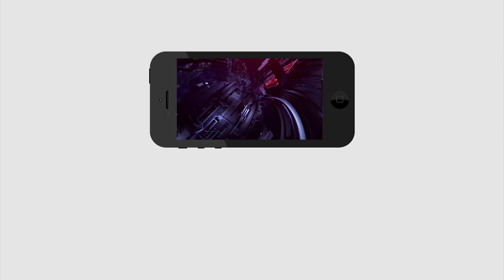6 Minutes 30 Headlines | Today Headlines | GHMC Election Results | BJP |TRS | MIM | PDTV News